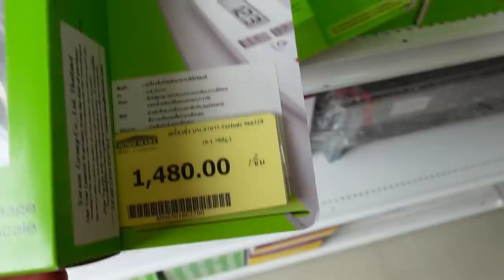Sie hats durchgespielt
Gönnt euch jetzt NoWhey Pro 👇
💙Rocka Nutrition* (Mit meinen Link erhältst du ein Team Rocka Exklusive Produkt deiner Wahl)